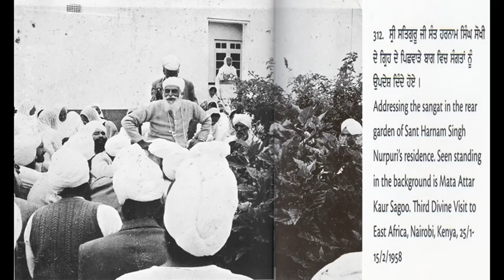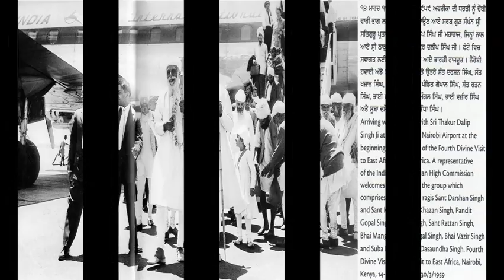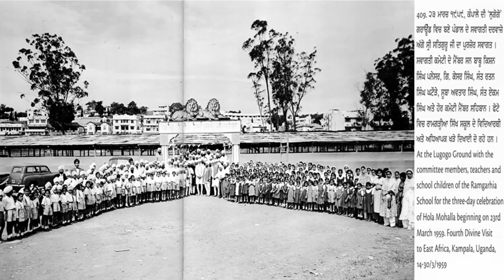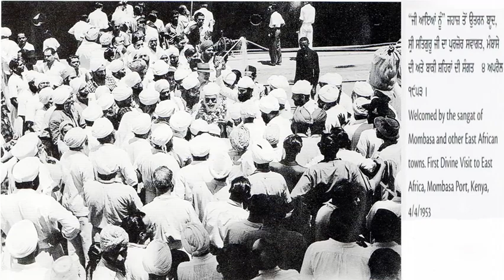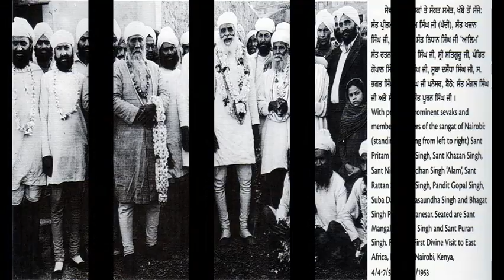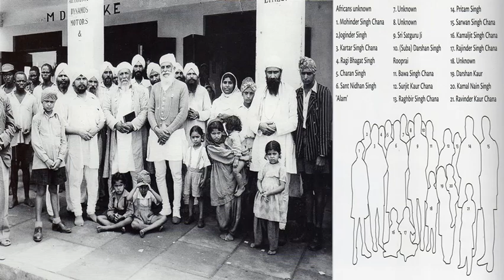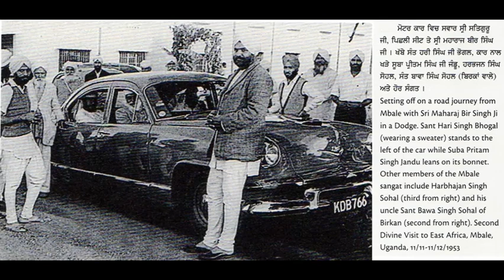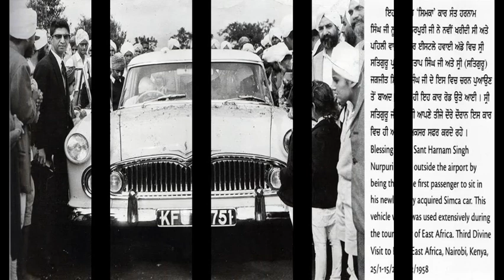SRI GURU ITIHAS VOL 85 SRI SATGURU PARTAP SINGH JI PART 50 SANT DYAL SINGH JI